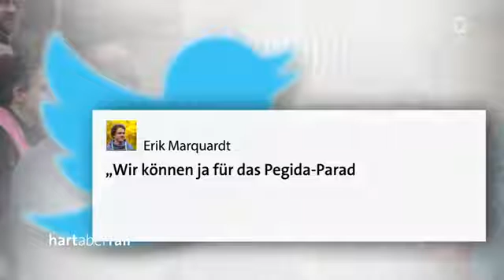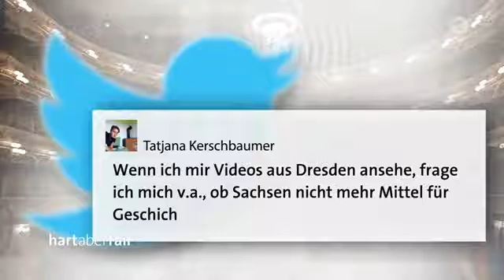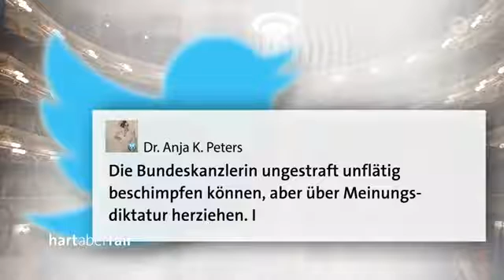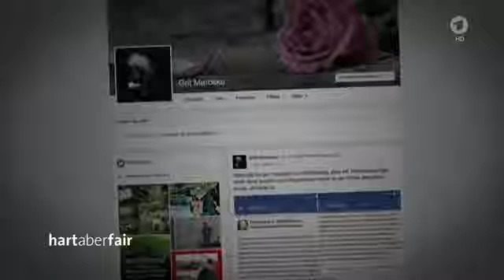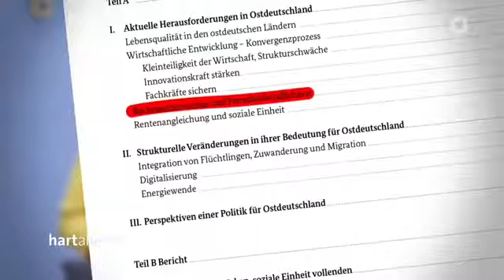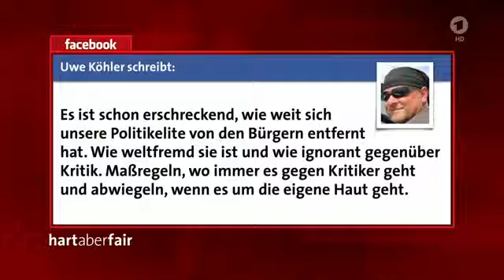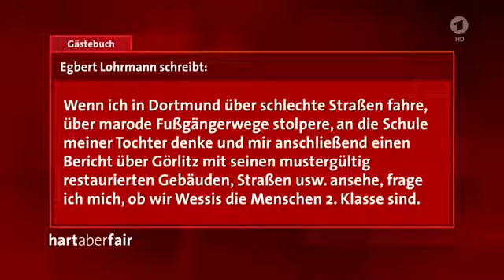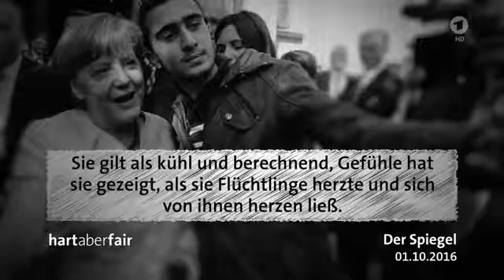was meinen siehst Flüchtlinge anders Einheit! Sie pfeifen drauf! u a AfD Politiker André Poggenbur